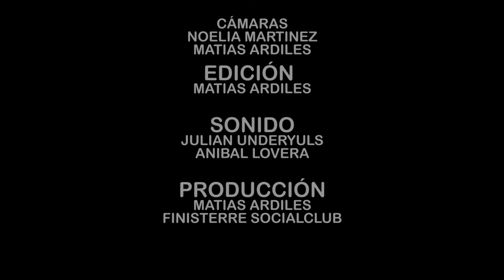Los Coyotes Muertos @Finisterre Socialclub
Los Coyotes Muertos sonando en Finisterre Socialclub. 31 de marzo 2018
Volta 363 - San Antonio de Padua
Cámaras: Noelia Martinez - Matias Ardiles
Edición: Matias Ardiles
Sonido: Julian Sala Underyuls - Anibal Lovera - Ezequiel Melano
Sonido directo: Matias Ardiles